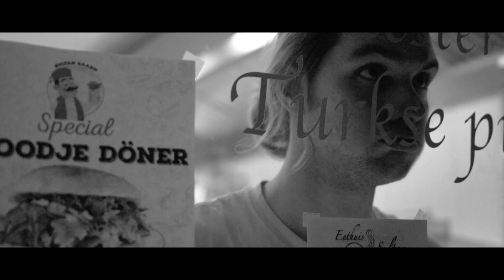Jett Rebel - It's Cruel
It's Cruel is taken from the album ‘Truck'

All music and lyrics: Jett Rebel
Producer and engineer: Jett Rebel
Mastered by: Darcy Proper
Video and photography: Nikolai van Nunen
Video editor: Nikolai van Nunen